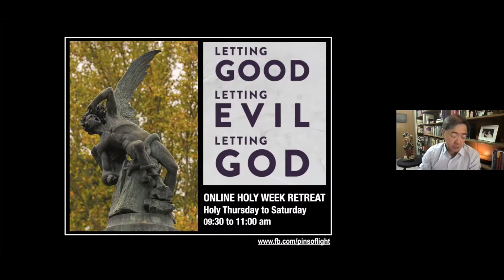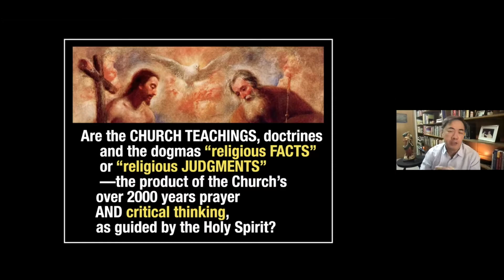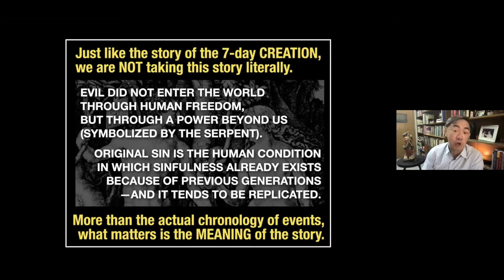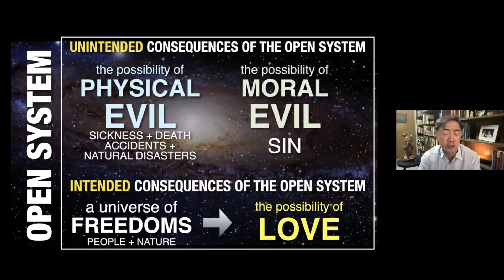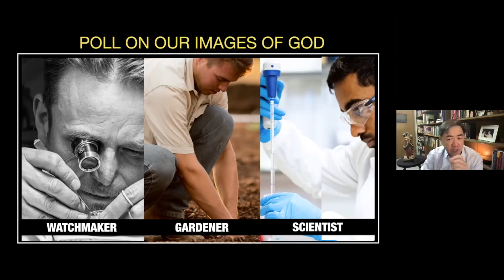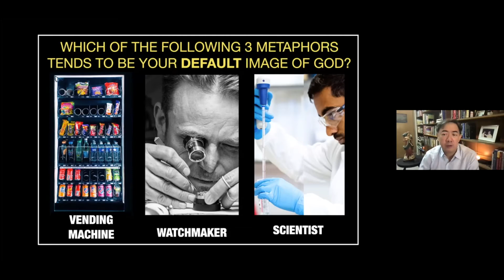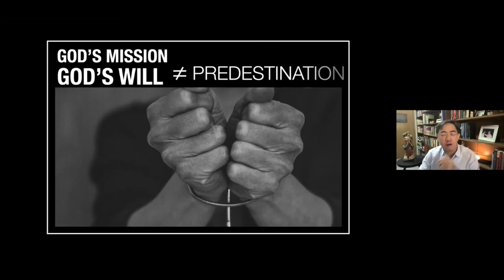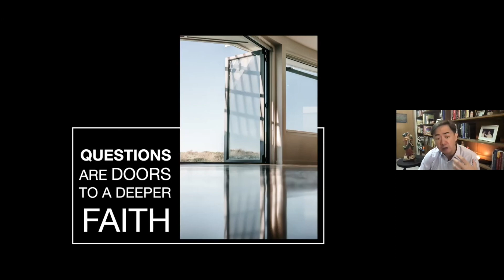Online Holy Week Retreat 2021 Day 3 Holy Sat Part 1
This is Part 1 of Day 3 of the LETTING GOOD, LETTING EVIL, LETTING GOD Online Holy Week Retreat of Fr. Johnny Go SJ.

Join the ongoing discussions of our online faith community on Sundays for Seekers